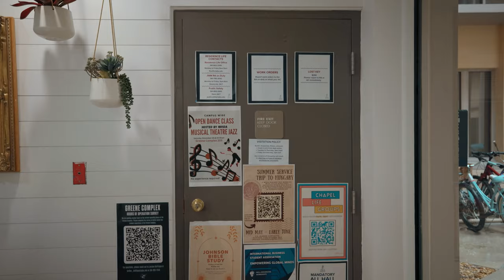Merry Christmas from Palm Beach Atlantic University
Let us sing with joy the good news of the Christmas season!